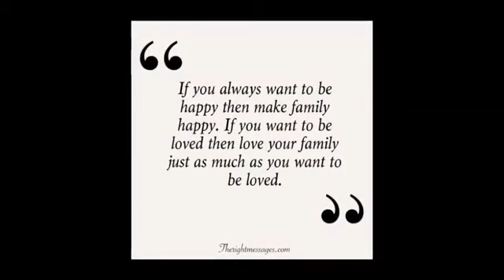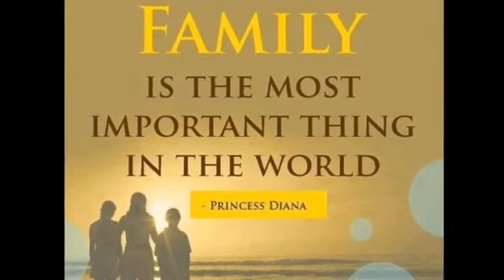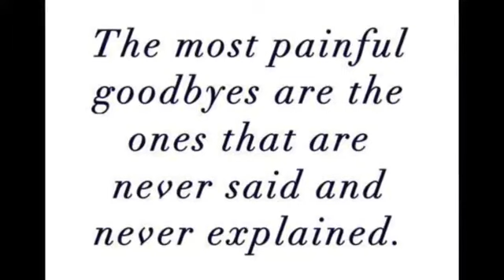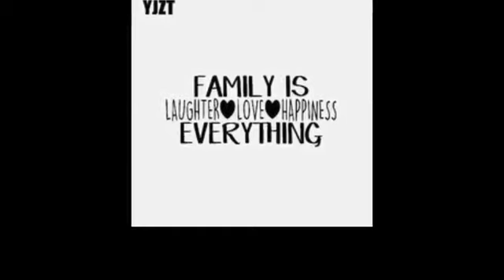God's Family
Renu Albin